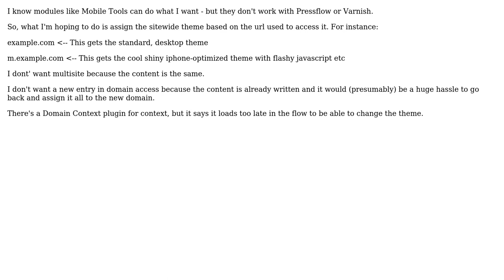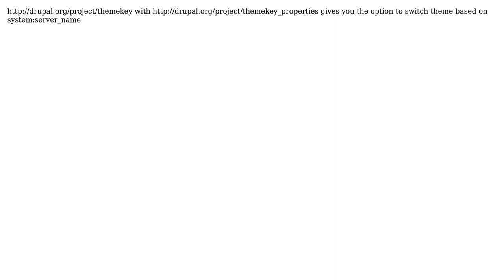Drupal 6/Pressflow - assign theme based on domain alias (2 Solutions!!)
Drupal 6/Pressflow - assign theme based on domain alias

With thanks & praise to God, and with thanks to the many people who have made this project possible! | Content (except music & images) licensed under CC BY-SA | Music | Images & others | With thanks to user GSP user Charles Bandes and the Stack Exchange Network Trademarks are property of their respective owners. You are responsible for your own actions.